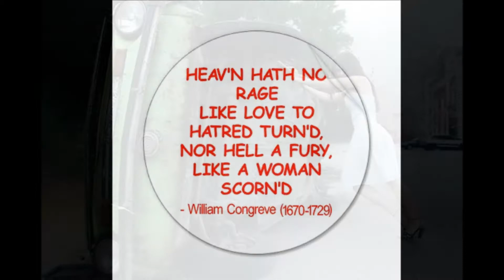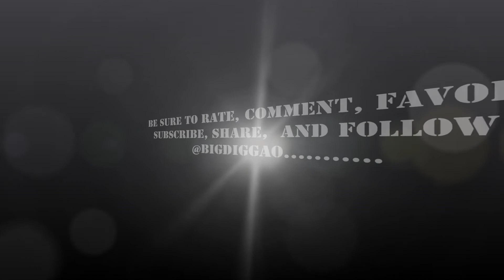a BigDigga joint "why so angry" Hip-Hop / R&B cool midtempo beat HD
"heaven has no rage like love to hatred turned, nor hell a fury like a woman scorned"

it's another one of them digga joints. let me know what you think about it and rate, comment and share! ;-)

music makes the world go round so let's keep it spinning!